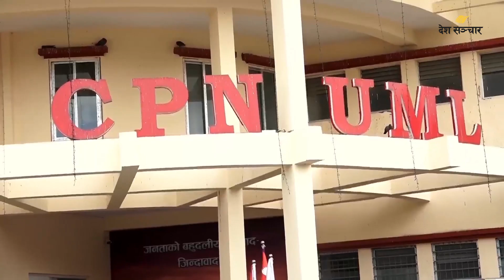सामाजिक सञ्जालमा एक अर्ब फलोअर्स पाउने पहिलो ब्यक्ति बने रोनाल्डो | Deshsanchar Samachar